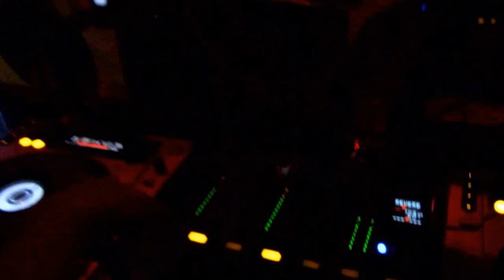Negada @ Goagraphia 3 (part 1)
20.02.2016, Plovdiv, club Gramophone